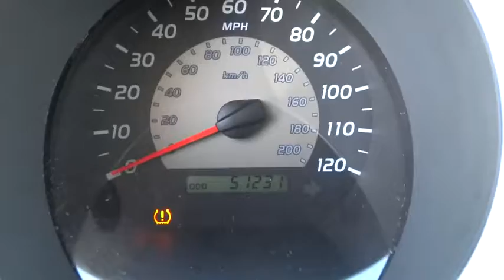2010 Toyota Tacoma Bourbonnais, Kankakee, Chicago, Joliet, Orland Park, IL 5663A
2010 Toyota Tacoma

Taylor CDJR
1497 Illinois 50